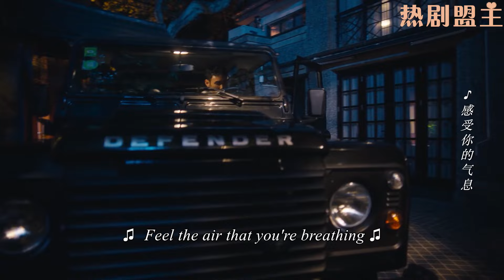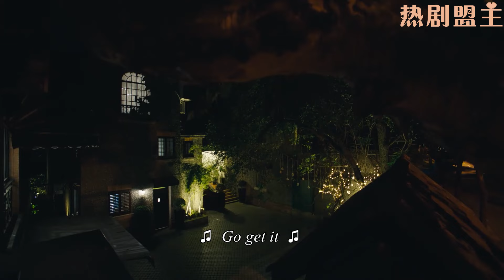小三仗著美貌糾纏總裁，但100個美女擺在面前總裁也只愛灰姑娘1人，狠狠甩開她去找灰姑娘！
"2SJSDXT
💘【劇情簡介】該劇根據焦糖冬瓜的同名小說改編，講述了擁有驚人味覺的少女林可頌（宋祖兒 ）巧遇華人美食界的廚神江千帆（阮經天 ），從而攜手展開了一段美食與愛的故事